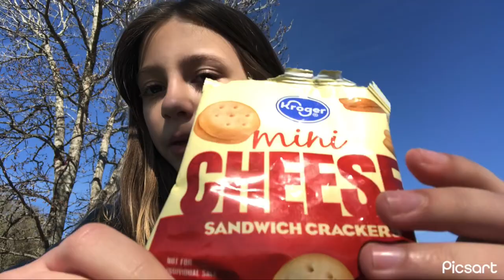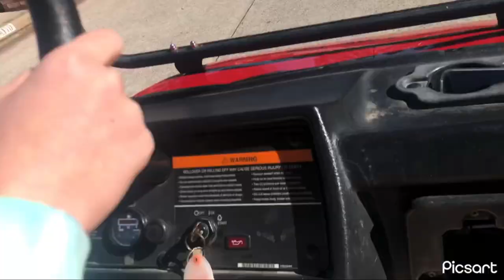Golf cart blog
go to @olivia jane:3